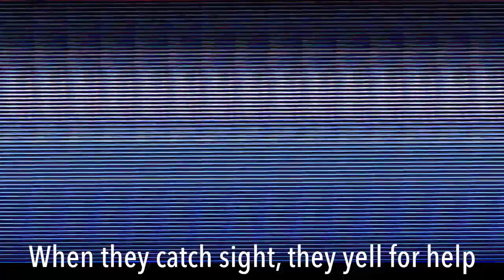Juniors Clash of the Classes 2019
Dana Hills Juniors Class of 2020 Clash of the Classes 2019